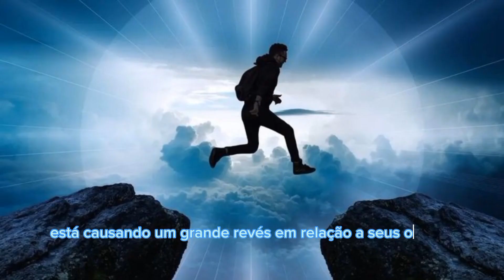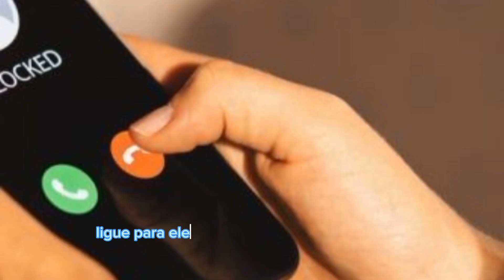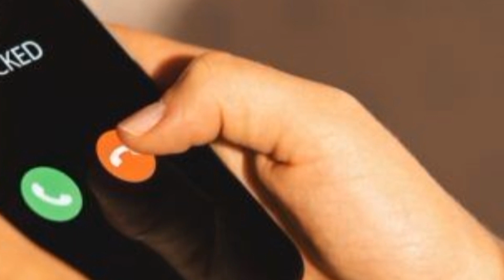SIGNIFICADO: Sonhar com cirurgia plastica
Número  da sorte  Jogo do bicho e loteria da Caixa federal Interpretação dos sonhos horóscopos signos. Também é corisidade e informação para vocês
Produzimos e distribuímos diariamente conteúdos pensados e planejados para cria sim valor às nossas comunidades: queremos compartilhar informação e ferramentas que poderão ajudar os nossos usuários a tomarem decisões mais conscientes e fundamentadas.
Trazemos sempre as melhores interpretação de sonhos para você saber o significado dos sonhos e mistérios para você
Temos dezenas de vídeos sobre signos que combinam no amore
amizade, Astrologia e espiritualidade.
Horóscopo  para destravar sua vida, horóscopo  mega sena saúde e bem-estar benefício das plantas
E os vídeos de interpretação dos sonhos no final dos vídeos cada um tem jogo do bicho loteria da Caixa federal